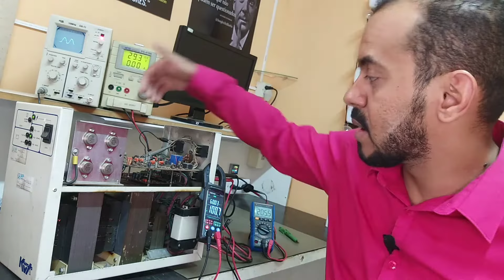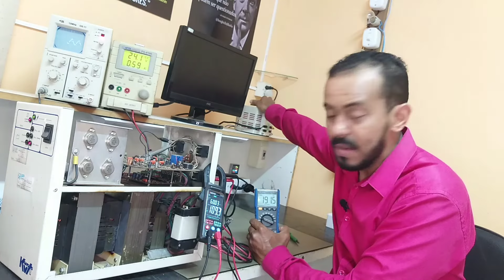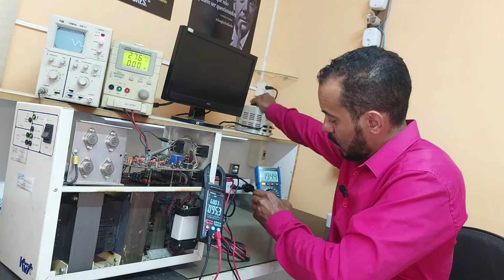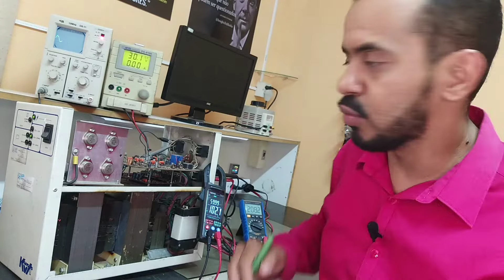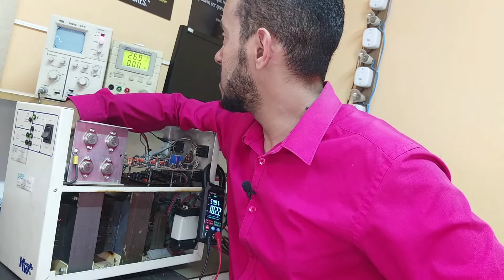Nobreak 100% ANALÓGICO. Quais eram suas VANTAGENS.